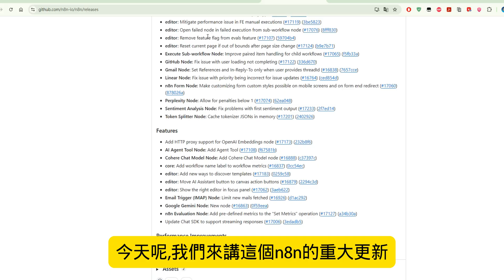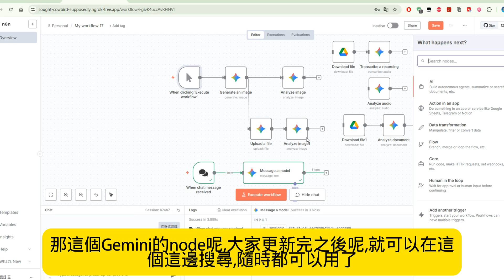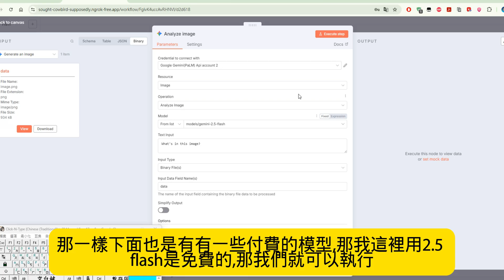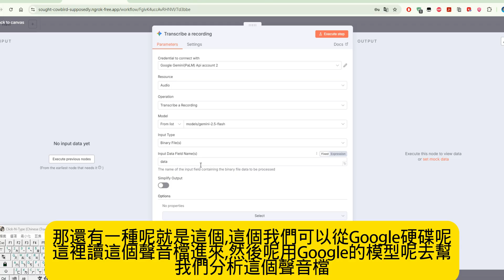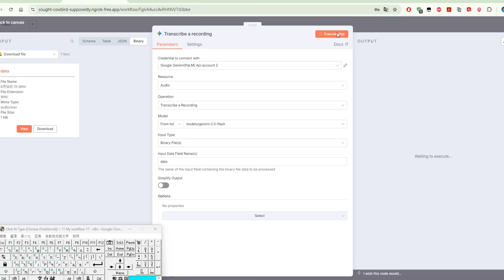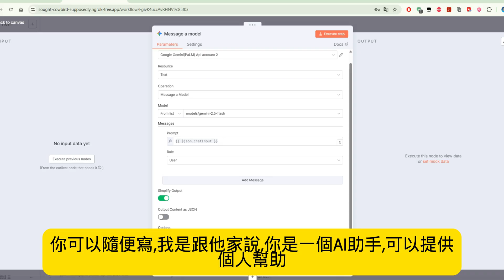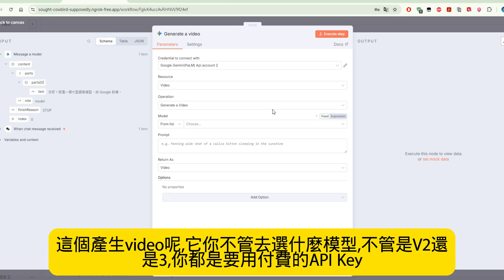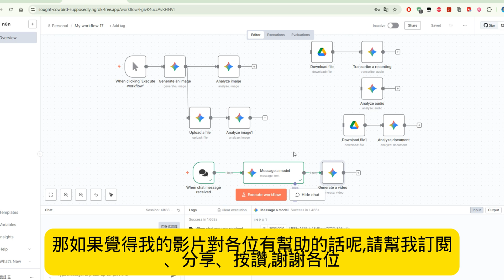26.n8n 自動化教程：告別複雜的 HTTP 請求！n8n 原生整合 Google Gemini 全功能，圖片、語音、聊天、影片、檔案分析一次上手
26.n8n 自動化教程：告別複雜的 HTTP 請求！n8n 原生整合 Google Gemini 全功能，圖片、語音、聊天、影片、檔案分析一次上手
✨ n8n 重大更新！這次直接內建了 Google 最新的 Gemini AI 節點！ ✨
過去，我們想要在 n8n 中使用 Google 的 AI 功能，總是要串接複雜的 HTTP 節點，流程既繁瑣又容易出錯。
現在，這一切都改變了！新的 Gemini 節點將所有強大功能整合在一起，讓你的自動化工作流瞬間升級！
我在最新的影片中，詳細介紹了如何使用這些新節點，包含：
✅ AI 圖片生成：用文字直接命令 AI 畫圖。
✅ 智慧分析：輕鬆辨識圖片、PDF 和各種文件內容。
✅ 語音轉文字：上傳音檔，自動生成逐字稿。
✅ 聊天模式：打造你專屬的 AI 助理。
✅ 影片生成：用文字直接命令 AI 生成短片。
懶人包：n8n 現在內建 Google Gemini 了！
以前的麻煩事：
❌ 複雜的 HTTP 串接
❌ 功能分散，設定繁瑣
現在的超能力：
✅ 一鍵 AI 繪圖、影片生成
✅ 檔案、語音智慧分析
✅ 內建 AI 聊天模式